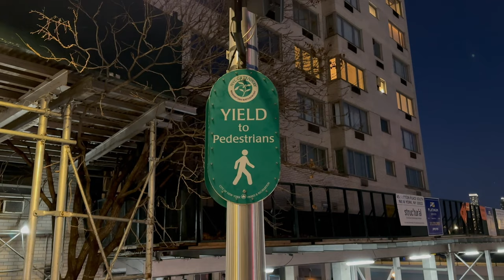East River Esplanade Walk | Manhattan | NYC | USA